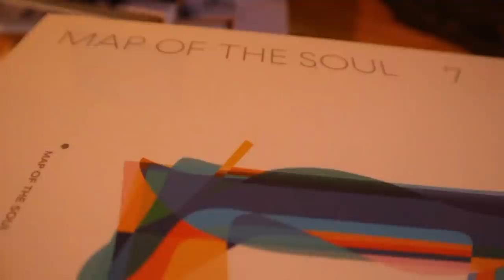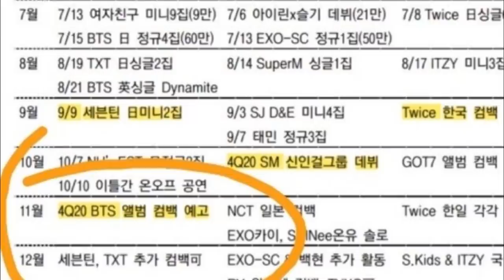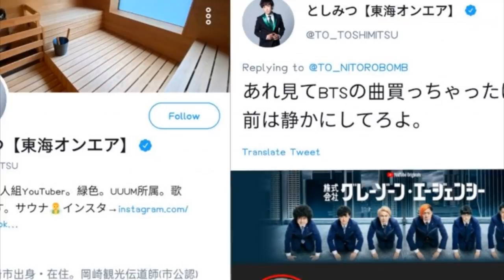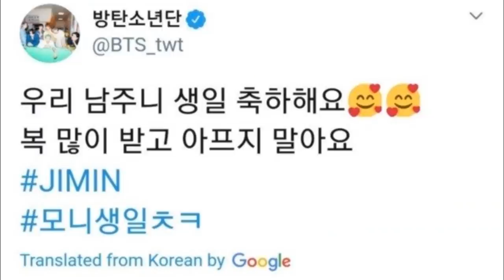BTS NOTICIAS DE ULTIMO MOMENTO! SUGA TIENE NOVIA? | SE LESIONA | RM SERA PADRE? DICE | BTS Y MÁS